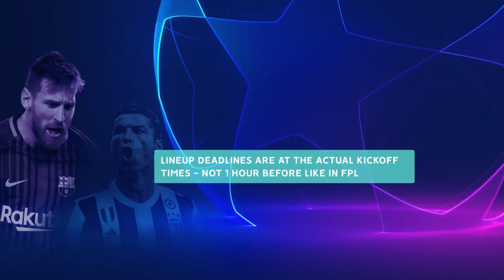UCL Fantasy - Best Value MIDs & FWDs - Fantasy Champions League 2018/19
ALSO follow @FPLmatador for top UEFA Champions League tips through the season

This video is a look at some of the best value midfielders and the best value forwards in the official 2018/19 Fantasy Champions League game, or UCL Fantasy for short.

If you liked the video and you would like to see more Champions League content, let me know in the comments & I'll look at doing some more videos to cover UCL Fantasy tips & Fantasy Champions League strategy relevant to this year's game.

Any general feedback on the video is always massively appreciated too!

Additional Best Value MIDs:

Rony Lopes, €6.0m, AS Monaco
Marius Wolf, €5.0m, Dortmund
Adrien Rabiot, €6.5m, PSG
Otavio, €6.0m, Porto
Yacine Brahimi, €7.0m, Porto
Eduardo Salvio, €5.5m, Benfica
Petros Mantalos, €4.5m, AEK Athens
Hakim Ziyech, €7.0m, Ajax
Carlos Soler, €5.5m, Valencia
Daniel Parejo, €6.5m, Valencia

Additional Best Value FWDs:

Moussa Dembele, €7.0m, Lyon
Eren Derdiok, €6.0m, Galatasaray
Franco Cervi, €5.5m, Benfica
Moraes, €6.0m, Shakhtar